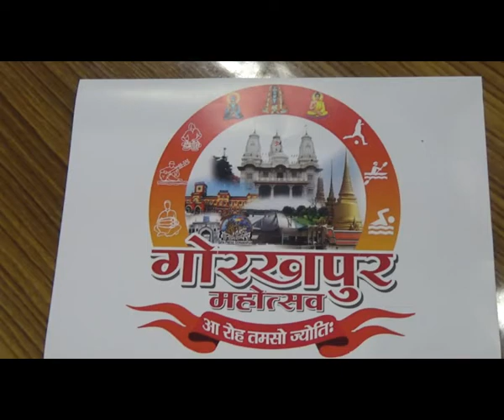gorakhpur mahotsav | गोरखपुर महोत्सव हिंदी न्यूज़, गोरखपुर | Gorakhpur Final Report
0PuawRm7a_J3WtXamFM5Q

About: Gorakhpur Final Report Get all

latest Gorakhpur local news in hindi,

Gorakhpur Hindi News, city updates on

politics, Gorakhpur News in Hindi, business

only on gorakhpur.finalreport.in